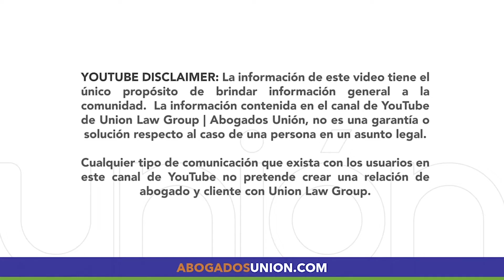Reapertura de Consulado, Garitas, y otras Novedades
El abogado, especialista en Inmigración y Ley de Nacionalidad, el Lic. Filex Sanchez nos trae las noticias más relevantes sobre migracion 🇺🇸

Las preguntas más populares:
✅ ¿Cuándo va a abrir el Consulado de Ciudad Juárez?
✅ ¿Ya se están emitiendo visas de inversión?
✅ Retraso en el aumento de las cuotas de migración
✅ Excelente oportunidad para presentar tu ciudadanía
Y mucho más... te invitamos a ver el video completo para estar bien informado sobre todas estas últimas noticias.

Te recordamos que el gobierno sigue trabajando internamente, por lo que siguen recibiendo nuevos casos ❗

Si tienes duda de este o cualquier otro tema de inmigración

El contenido de este video es información general. La información contenida en los videos del canal de no constituyen una garantía o predicción sobre el resultado de un asunto legal, ya que varian dependiendo del caso en particular.
La información brindada no es una asesoría legal, ni pretende crear una relación abogado-cliente con algún abogado de Union Law Group.
Para consultar su caso en específico lo invitamos a pedir asesoría legal por parte de un abogado de Inmigración.